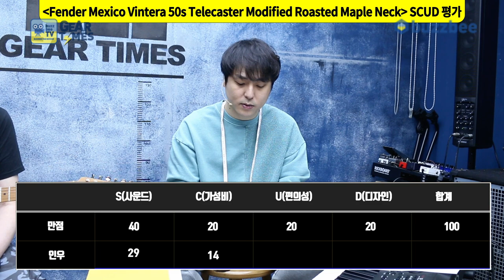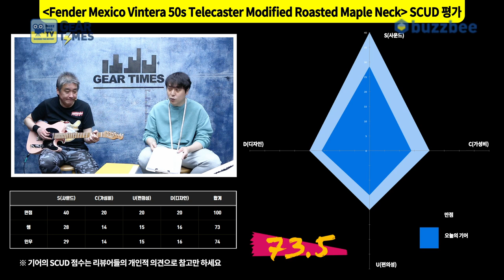[GearTimes 3340회] Fender Mexico Limited Edition Vintera 50s Telecaster Modified Roasted Maple Neck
펜더 Fender Mexico Limited Edition Vintera 50s Telecaster Modified Roasted Maple Neck

0:00 오프닝
1:32 Vintera 50s tele vs Vintera 50s tele modified
4:23 스펙(Spec)
5:29 사운드 테스트 (sound test)
12:21 시연 (Demo)
14:20 한줄평
14:41 점수